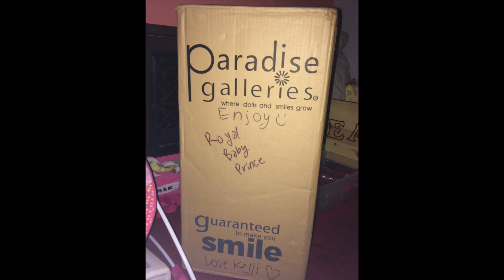Kelliween Giveaway Winner's Pictures